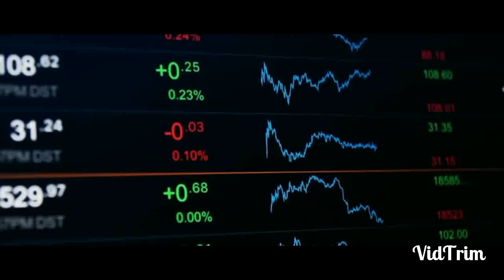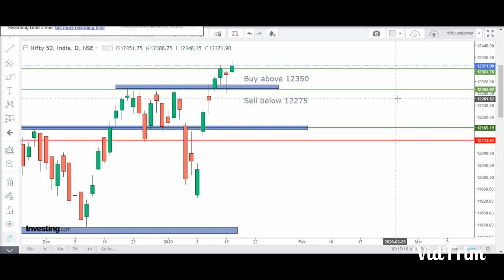Nifty 50 futures intraday Technical anlaysis for January 16-NIFTY 50